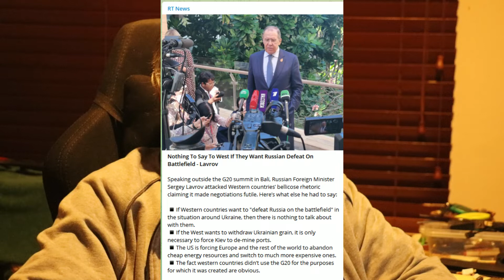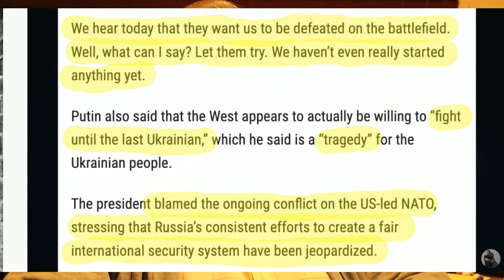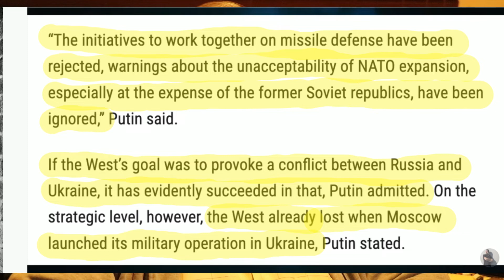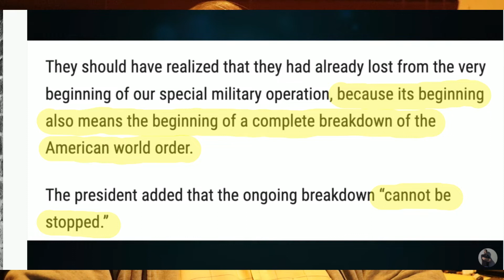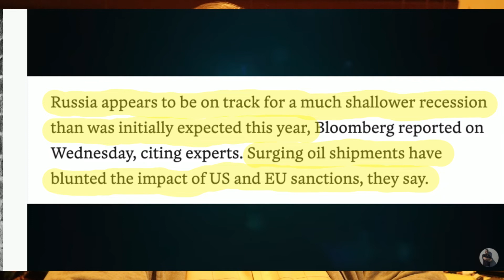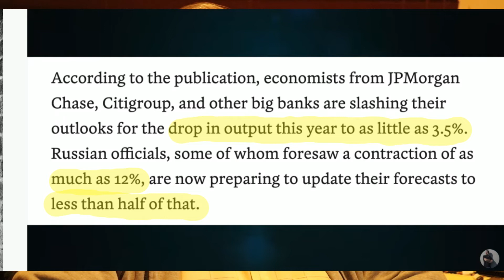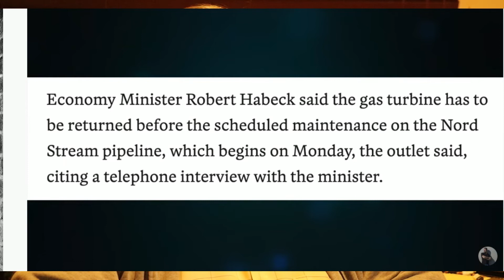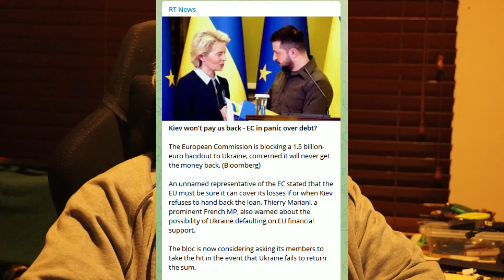Dit en Dat en Nog Warrefok 04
In hierdie een praat ek oor die toespraak van Putin aan die politieke party leiers van die Russiese parlement. Hy maak 'n klompie stellings waarvan die Weste moet kennis neem. En dan natuurlik is daar 'n WARREFOK insident ook. Geniet dit.